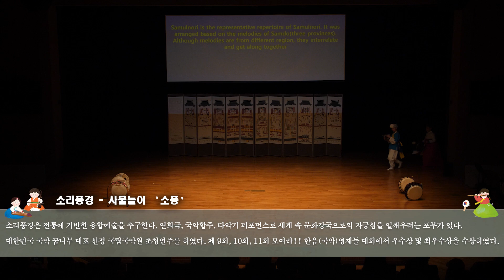제225회 영재한음국악회 소리풍경 - 사물놀이 '소풍’ (9분 14초)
2024년 5월 26일(일) 오후 3시
서울남산국악당 크라운해태홀

크라운-해태제과가 주최하는 '영재한음(국악)회'는 국악영재들에게 대형무대에서 공연하는 기회를 제공함으로써 더 큰 꿈을 키워 나갈 수 있도록 응원하기 위해 열리는 공연입니다.